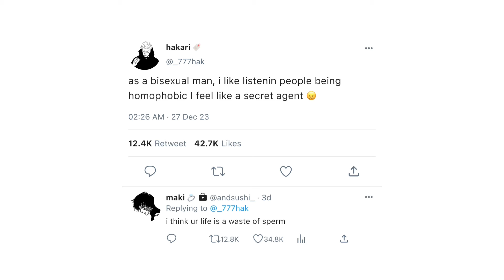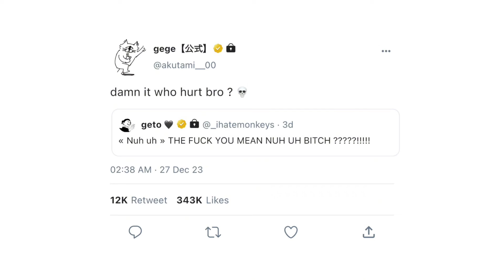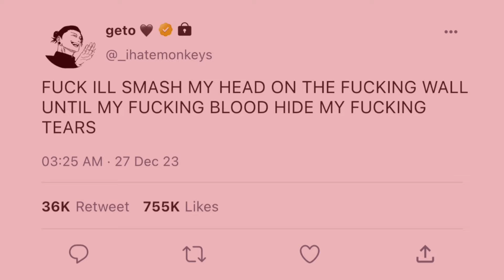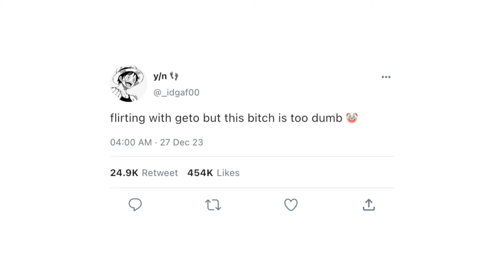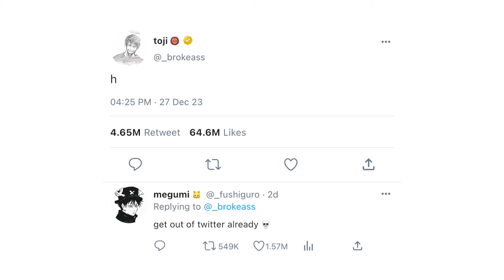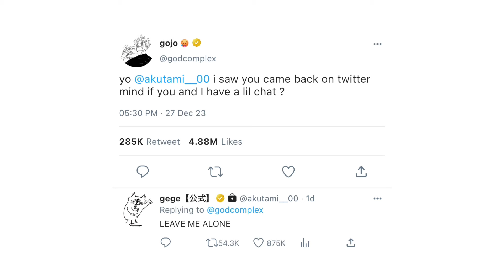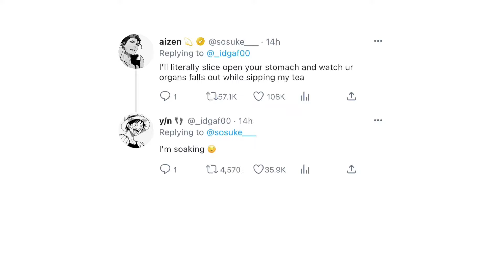[jujutsu kaisen x y/n] if jjk cast had twitter (2) (ft y/n)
i need to see sukuna in that suit rn like my life depends on it